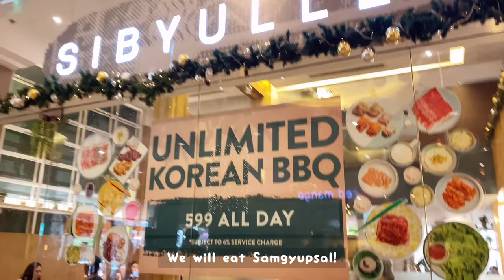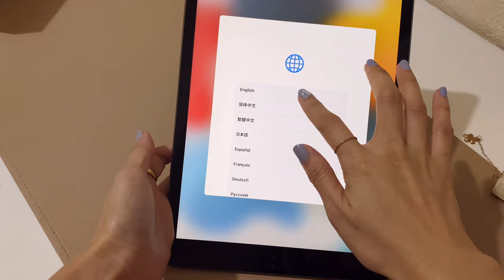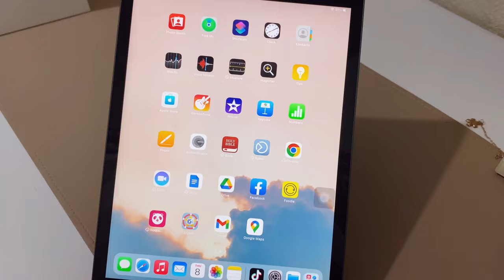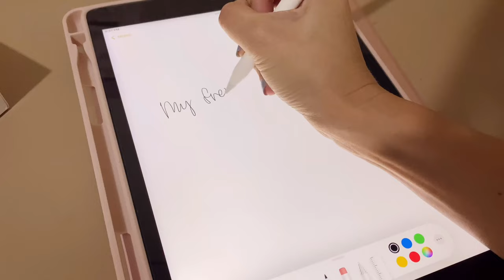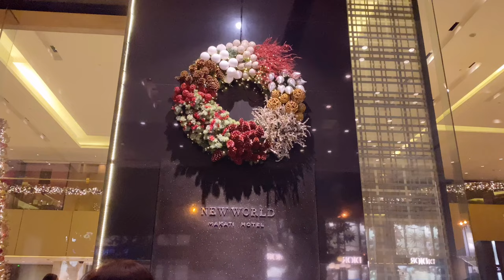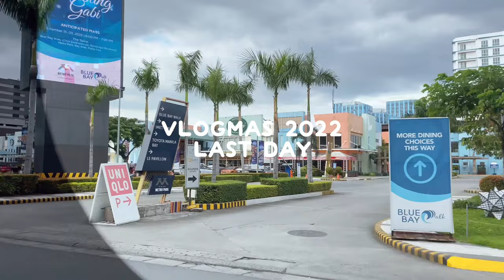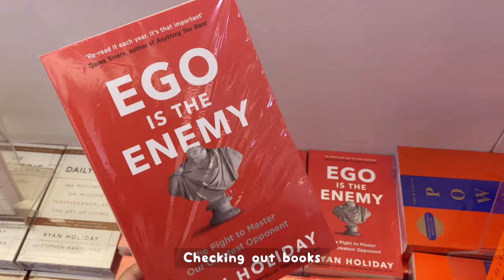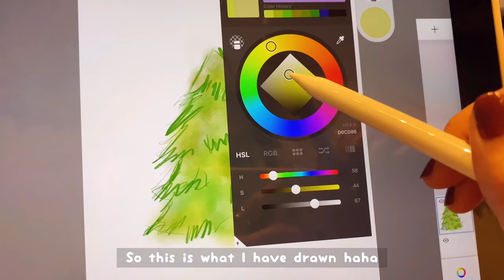ipad 9th gen (space gray) unboxing + apple pencil [ASMR] // holidays week 🌸 weyatoons vlog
I bought my Ipad 9th gen for only P17,990!!!
Check JM Store Philippines on facebook.

The catch tho is you need to pay it in cash.

Ipad 9th gen, 64gb P17,990
Apple Pencil , P5,500
Ipad cover, 600 (from greenhills)

Reason why I did not choose Ipad 10th gen.
* I dont find the upgrade so appealing
* 9th gen can function well enough
* with the price of 10th gen, I can just add a few thousands to have Ipad Air latest model (which I prefer)
* 9th gen is a good choice if you are a student, procreate is downloadable as well

+ holiday weekvlog 2022

I was contemplating if I should upload this but here it is, I hope you still watch this one! 🍃☺️

Unboxing ipad 9th gen, why I did not get ipad 10th gen, work week diary vlog a day in a life work vlog working diaries Corporate Banker working in Manila, working overtime, cooking at night, starbucks yogurt and berries selfcare morning routine night routine work vlog realistic 9-5 office work life in Manila, weyatoons salary woman working in cafe romanticizing life banker life working in Makati samgyupsal dinner with friends angkan coffee living alone in the philippines study vlog vlog aesthetic desk setup new world makati buffet